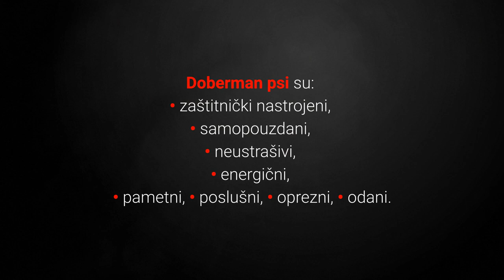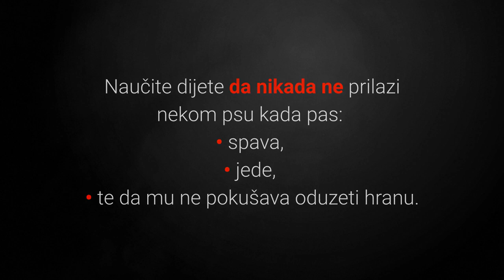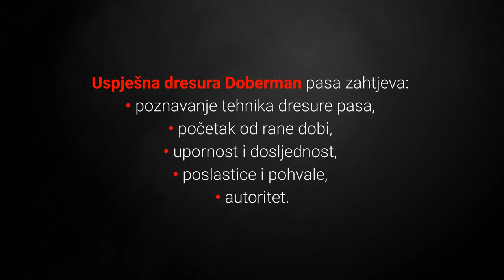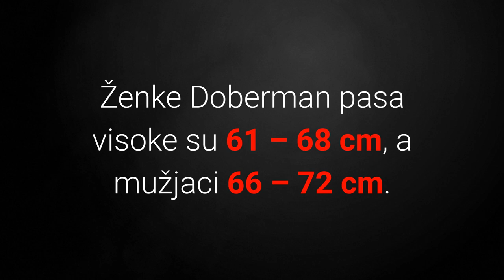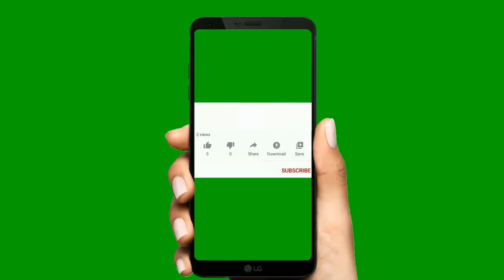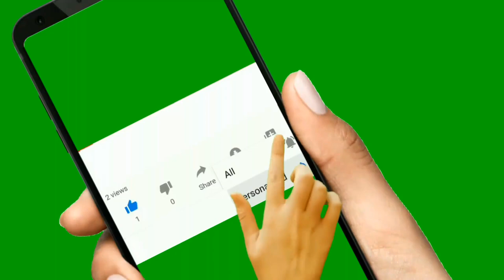🐕 Doberman Pas – Slike I Karakteristike Doberman Pasmine Pasa!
👉 Doberman pas je predivni atletski pas čuvar i prije svega odani kućni ljubimac. Pogledajte sve karakteristike Doberman pasmine pasa i otkrite prednosti i mane ovih kućnih ljubimaca.
⬇️ Više ⬇️
Posjeti moj webshop KUĆNI LJUBIMCI SHOP na adresi:

5% POPUSTA ❤️❤️❤️ uz kupon "LJUBIMCI"

Pogledajte:
▶️1:Top 10 Znakova Za Razumijevanje Govora Pasa:◀️

💵 Donacije: 💵
Bitcoin: [14yyb87SSpzXpLnoXCa9ff6kLY5oEJjUwP]

Opis videa:
Doberman pas je snažni, neustrašivi i pametni pas, te prije svega odani kućni ljubimac.

Iako se radi o nezamjenjivim osobnim psima čuvarima, oni su također obiteljski psi koji imaju dobar temperament, kako je to moguće?

Slijedi pregled top 8 najvažnijih karakteristika Doberman pasmine pasa:

1. Karakter.

Karakteristike Doberman pasa izvrsne su za sve ljubitelje životinja koji žele pametnog osobnog čuvara kojeg možete naučiti sve i uvijek će vam biti odan.

Doberman psi su:
• zaštitnički nastrojeni,
• samopouzdani,
• neustrašivi,
• energični,
• pametni,
• poslušni,
• oprezni,
• odani.

Koji je najveći problem kod ovih pasa?

Ovi psi zahtijevaju ranu socijalizaciju i vlasnika koji će pridobiti njihovu pažnju i naklonost odnosno biti autoritet.

Pogledajmo sada kako se Doberman psi ponašaju prema djeci, strancima i drugim životinjama.

Ako ih od rane dobi socijalizirate s djecom bit će nježni i dobri prema maloj djeci.

One na koje su naučeni tretiraju nježno i zaštitnički tako da mogu biti dobri obiteljski kućni ljubimci i dječji krzneni prijatelji.

Oni su dobri prema onima s kojima su upoznati.

S onima kojima nisu bit će sumnjičavi i oprezno promatrati koje su im namjere.

Upravo zato slove kao odlični osobni psi čuvari.

Oni toleriraju samo druge pse i životinje u njihovoj obitelji.

Sve ostale neće nikako tolerirati.

Je li Doberman agresivan pas?

Doberman je zaštitnički nastrojen pas i odličan čuvar.

Izuzetno su pametni i znaju kada napasti, te ne slove kao agresivni psi.

Jesu li Doberman psi vokalni?

Ovi psi nemaju nikakvu tendenciju za lajanje.

2. Koliko Dugo Živi Doberman Pas?

Doberman psi žive 10 do 13 godina..

3. Kako Dresirati Doberman Psa?

Dresura Dobermana može biti poprilično izazovna ako se ne zadovolji jedan uvjet, koji?

Rana i konzistentna dresura je ključna.

Uspješna dresura Doberman pasa zahtjeva:
• poznavanje tehnika dresure pasa,
• početak od rane dobi,
• upornost i dosljednost,
• poslastice i pohvale,
• autoritet.

4. Briga.

Ovi psi su izuzetno energični i vole gotovo sve aktivnosti.

Vole trčati, hodati i planinariti.

S druge strane potrebno ih je okupati jednom u pola godine i počešljati 2 puta tjedno kako bi im dlaka bila sjajna i zdrava.

5. Težina.

Ženke Doberman pasa teže 32 – 35 kg, a mužjaci 40 – 45 kg.

6. Visina.

Ženke Doberman pasa visoke su 61 – 68 cm, a mužjaci 66 – 72 cm.

7. Jesu li skloni bolestima?

Od karakterističnih bolesti svakako valja napomenuti kako je ova pasmina sklona nadutost koja može završiti kobno.

8. Hrana za pse.

Kao i kod svake pasmine pasa savjetujem da odaberete najbolju ili najisplatljiviju hranu koje su kvalitetne jer je hrana osnovni preduvjet za zdravlje i ljepotu psa.

Doberman psi su dobar izbor ako tražite:
• obiteljskog psa čuvara,
• snažnog i atletskog psa,
• pametnog i odanog psa.

Doberman psi nisu dobar izbor ako želite psa koji:
• je prijateljski prema svima,
• ne zahtijeva pažnju.

Slijede slike Doberman pasmine pasa:
Slika štenca Dobermana:
Slika odraslog Doberman psa:

Doberman Pas!